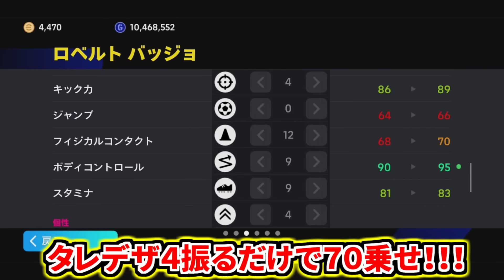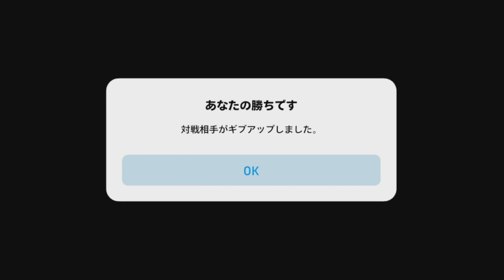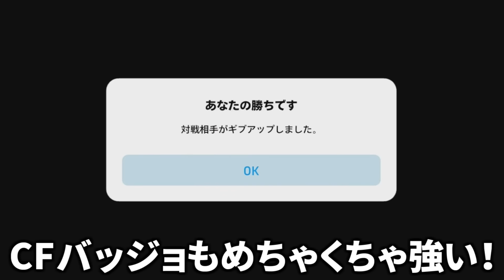【最強格王!!!】史上最強ロベルトバッジョ使用！伝説の浮き玉神トラップ再現級プレー＆覇気ループチート級ドリブル超無双！【eFootball2024アプリ】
イタリア代表エピックガチャのブリッツカーブ持ちデルピエロが1番エグいかと思っていたらまさかのバッジョが使用感さらにバグでした🔥逆足精度最強になったドリブラーバッジョは誰にも止められない！

あの伝説の神トラップのような究極の後ろから来たボールクッションコントロールも魅せてくれたのでぜひご覧ください！！！新バッジョやべぇ✨✨